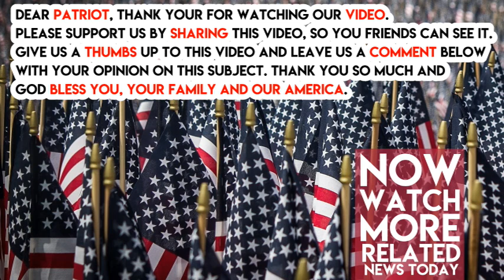Karma’s a BTCH What Was Just Leaked From the Mueller Investigation Has John Podesta Shaking in His B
Karma’s a BTCH What Was Just Leaked From the Mueller Investigation, Has John Podesta Shaking in His Boots
Hillary Clinton campaign chairman John Podesta has been one of the loudest voices pushing the fake Russian collusion scandal against President Trump.

Now it looks like the tables have turned and Podesta is now the target of Robert Mueller’s Russia investigation.

A new report shows Robert Mueller is looking into “the Podesta Group”, a group co- founded by John Podesta and headed by his brother Tony Podesta.  The Podesta Group lobbied for Russia’s largest bank, Sberbank, and was paid a whooping $900,000 for their lobbying.

“Sberbank is the Kremlin, they don’t do anything major without Putin’s go-ahead, and they don’t tell him ‘no’ either,” explained a retired senior U.S. intelligence official.

That’s not all: The busy Podesta Group also represented Uranium One, a uranium company acquired by the Russian government which received approval from Hillary Clinton’s State Department to mine for uranium in the U.S. and gave Russia twenty percent control of US uranium

Visitor logs reveal that Tony Podesta visited the White House at least 114 times during the Obama administration according to White House visitor logs, and was said to have had ‘special access‘ to the administration through his brother, John Podesta, while lobbying for various pro-Kremlin interests.

If that wasn’t bad enough, in March of this year it was revealed that the Podesta group “forgot” to register as a Foreign Agent for their work with Sberbank.

The group violated the Foreign Agents Registration Act. FARA states Americans who lobby for foreign governments, leaders, or political parties must disclose their activities with the Justice Department and the Podesta group did not.

It’s clear that the ONLY collusion with Russia has come from the Hillary campaign and her chairman John Podesta.

Their corrupt actions were bound to catch up with them someday and that day is finally here.